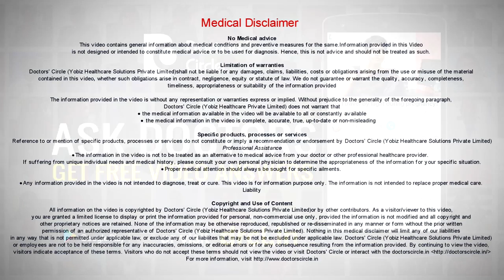Can one use Fluocinolone lotion to stop hair fall? - Dr. Sudheendra Udbalker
Fluocinolone is a milk protein steroid. It is used topically in treatment of various skin problems. Use of this in prevention of hair fall is used in certain conditions like alopecia areata where an underlying phenomena is the cause of hair fall. But otherwise I will not recommend use of fluocinolone for any hair fall. As it is a steroid it will have its own problems and it will not be recommended to use without a proper recommendation from the dermatologist.